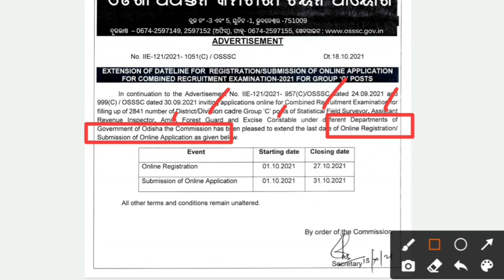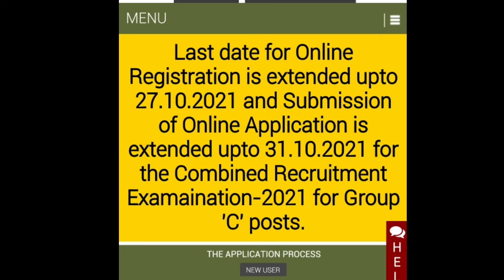Osssc extended last date of Combined group "c" posts.